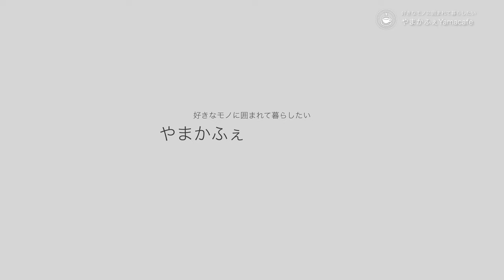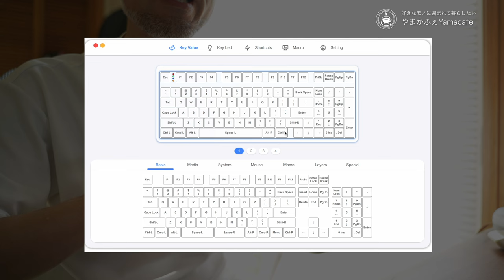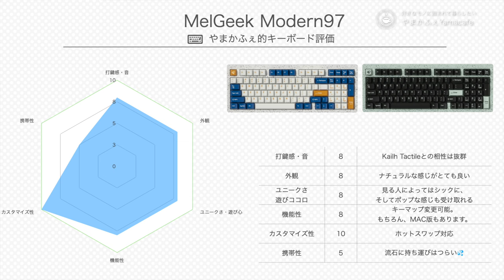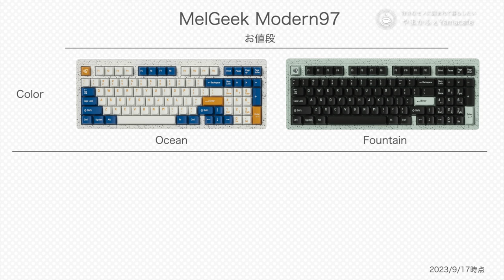タクタイル感が病みつきになるMelGeek Modern97 メカニカルキーボード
アースカラー基調で可愛くもあり、シックにも見える、そんなキーボードがMelGeek Modern97。
見かけからは予想できない打鍵感の良さは、触ってびっくり！
キーマップの変更もできるので、自分の好みに設定できます。
それでは、動画でお会いしましょう！

0:00 開封
1:44 ご挨拶
2:05 概要説明
3:58 カラー
4:07 インジケーター説明
4:17 レイアウト
4:50 レイアウトについての補足説明
5:09 背面説明
5:13 角度について
5:28 RGBバックライト
5:42 本体の構造
5:54 キーキャップ
6:24 スイッチ
7:17 打鍵音
8:12 アプリケーション
8:17 やまかふぇチェック
9:10 お値段

マイクスタンド（似た商品）
※リンク消滅